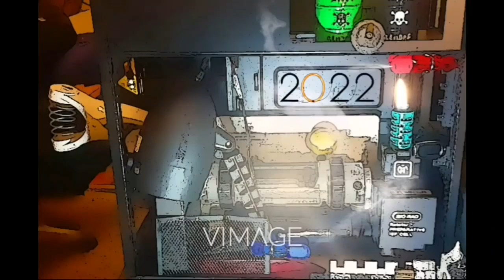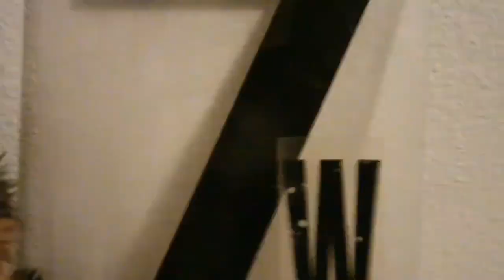TIME MACHINE & ANTMAN'S EPIC FAILS